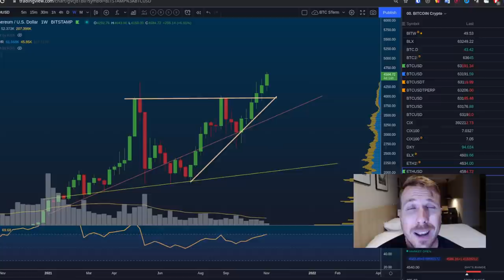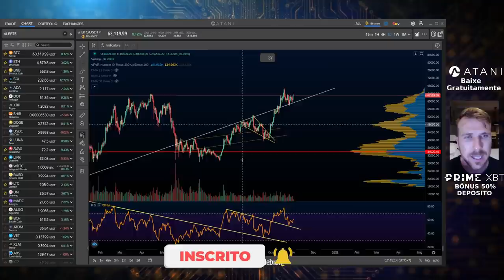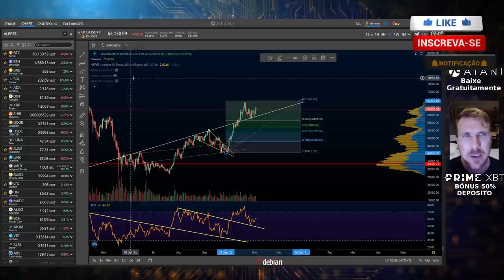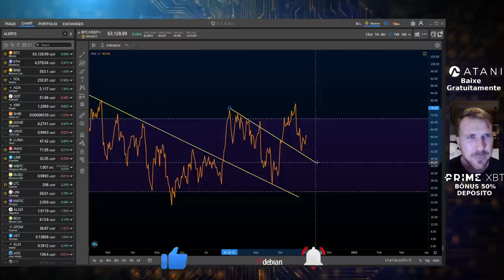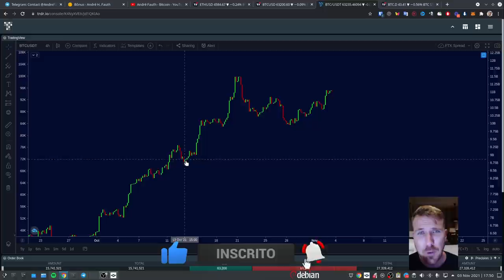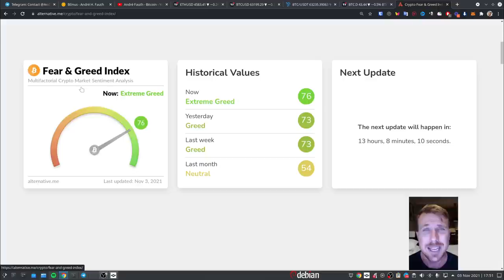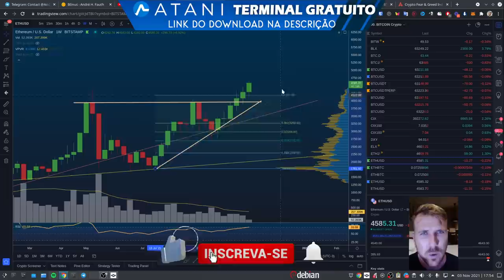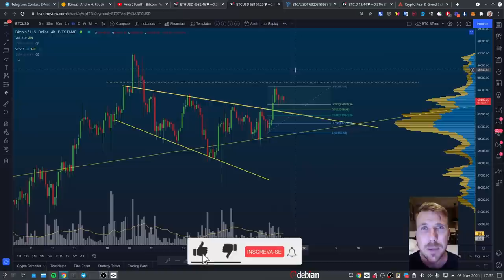ETHEREUM DANDO O SINAL QUE EU QUERIA VER!!